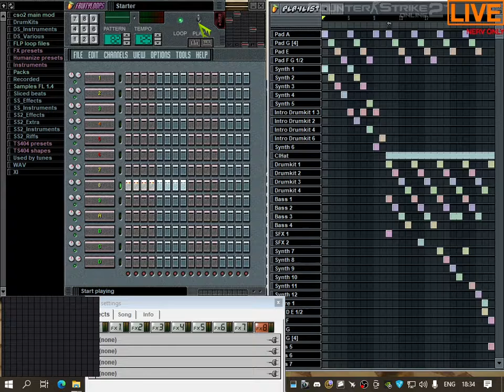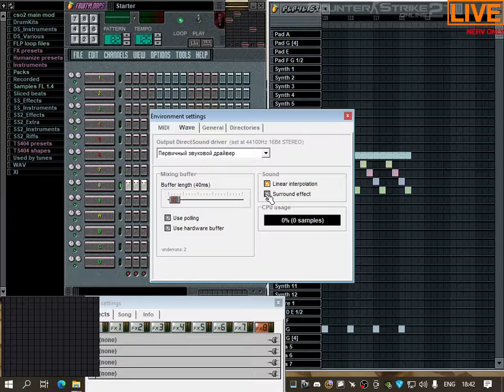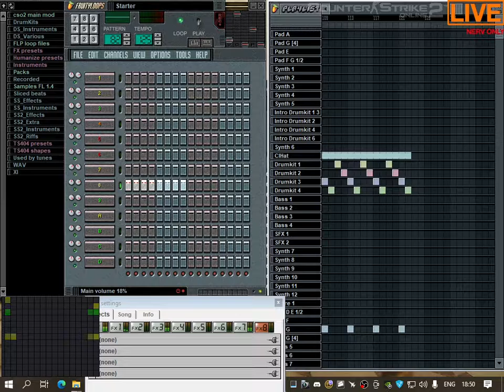FL Studio 2 | Phenomena - Starter [Music Dream 1] [FL Studio 2 Scores]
No copyright [Checked Content ID]
1st day making full cover [non-fixed]
2nd day Fixed at problems
Timestamps:
0:00 Before play
1:08 Surround [Use stereo sound ONLY]
9:11 non-surround [If have MONO sound]
🖱 Mouse Corsair M65 {Right key problem}
🎤 Microphone Philips SBC MD150
🖥 Monitor ViewSonic VX2235WM-5 [1024x768@60Hz]
➰ DPI 800
🔛 Sensitivity 3◦
◦ Default